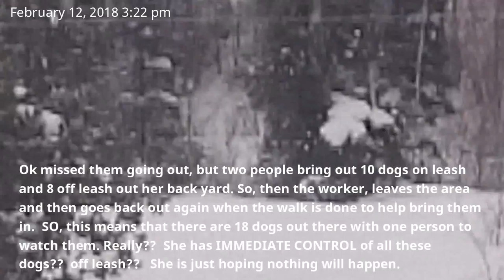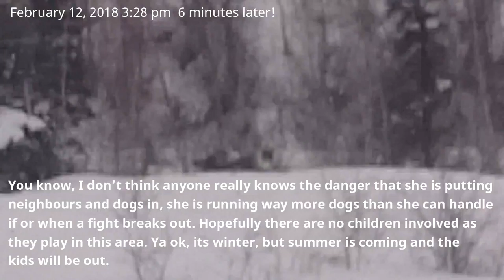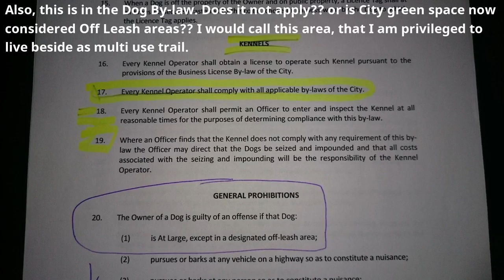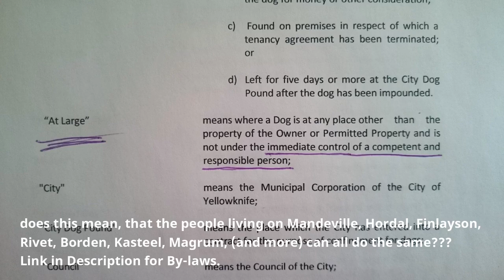S01 E13 after the paper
Still at it after the newspaper article. Thought it could be it, but just had By-law at my place cause she called them on me. Damn here we go!

Link to Dog By-Law No. 4755    Adopted: October 28, 2013